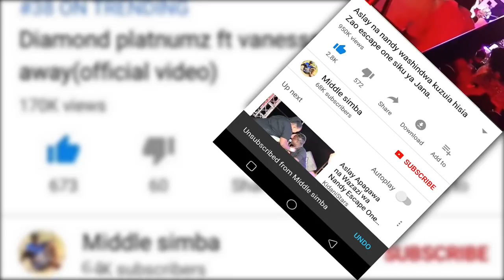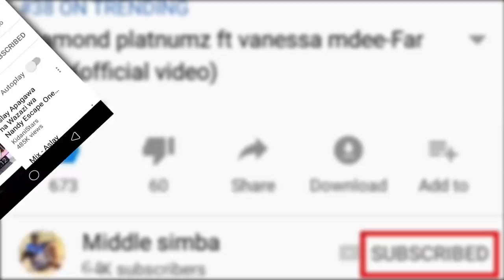RAYVANNY atoboa siri hii nzito leo hii kuhusu DIAMOND PLATNUMZ,utashangaa amesema DIAMOND ni Benki..